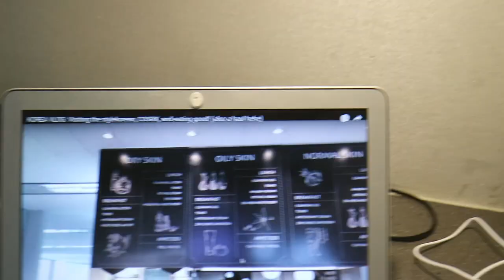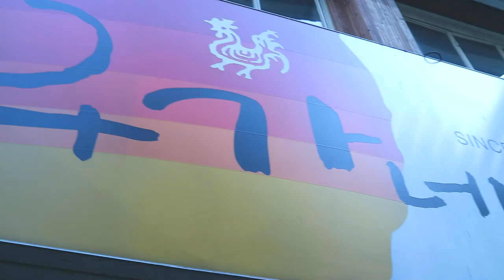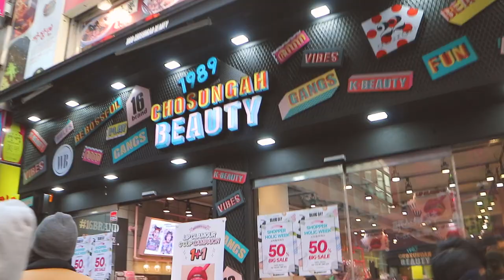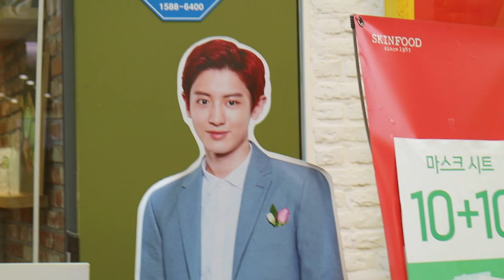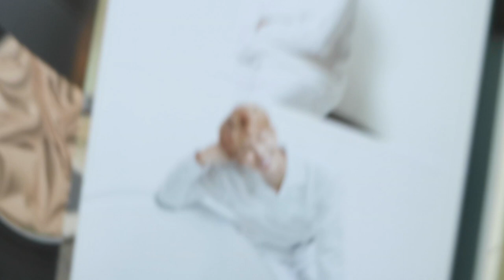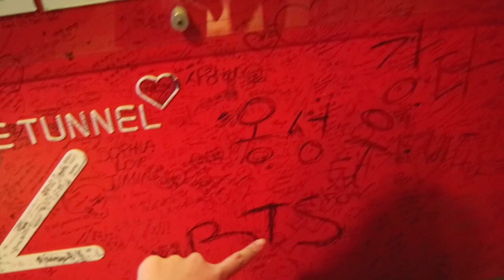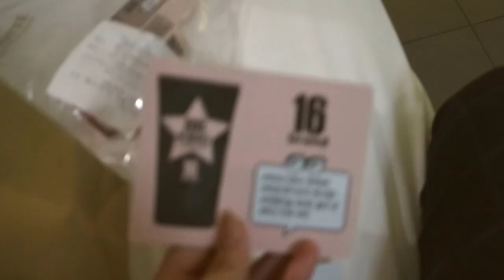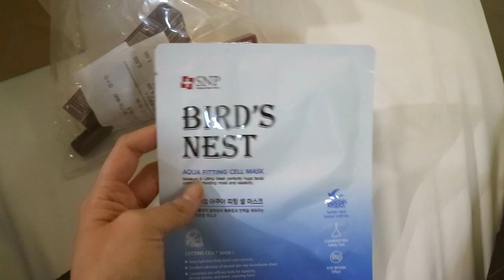KOREA VLOG 2 | Myeongdong Shopping, Namsan Tower, Haul, Street food, etc. w/ Style Korean !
Song name, & links here!

» SONG:
  ＤｅＬｏｒｅａｎ Ｒｉｄｅ - カセット ｋ ａ ｚ ｚ ｅ ｔ ｔ ｅ
  Funky Lady - AEON MEMBER
  Sweet Memory ☁ - Shoji正治

» INSTVGRVM: @thelilyhong @hauted0ll
» DEPOP: @thelilyhong
» SNVPCHVT: lilyxhong